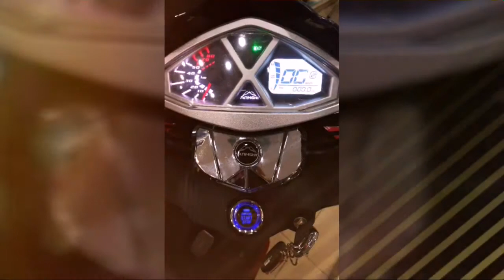Girl Xinh Khoe Dáng Cực Chuẩn - Xe Điện V8 Nhập Khẩu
✡V8 Nhập Khẩu được các bạn trẻ quan 🔛tâm và sự dụng nhiều nhất đầu hè 2018.
👉Với sự ưu việt về kiểu dáng và chất lượng _ V8 aima đem lại sự hài lòng cho khách hàng.
🚫THÔNG SỐ :
🏅Động cơ 1600w
🥇Tốc độ 60km/h
🏅Quãng đường di chuyển 120km/ lần sạc